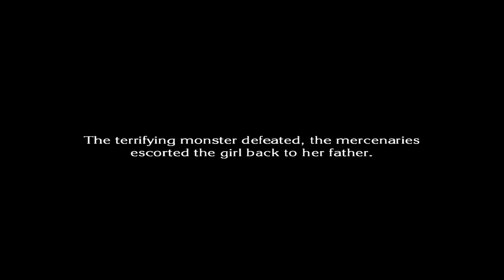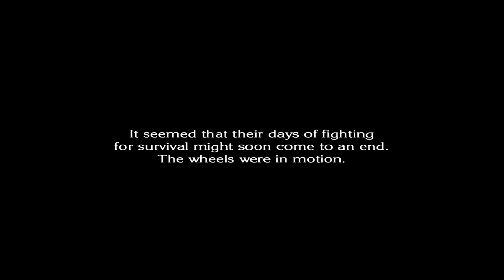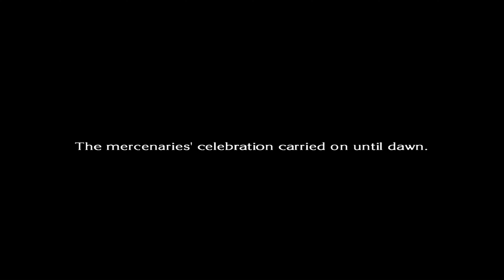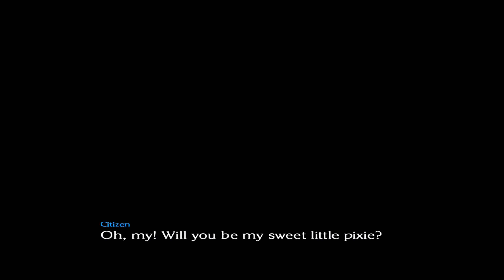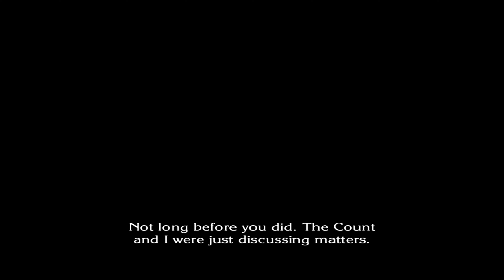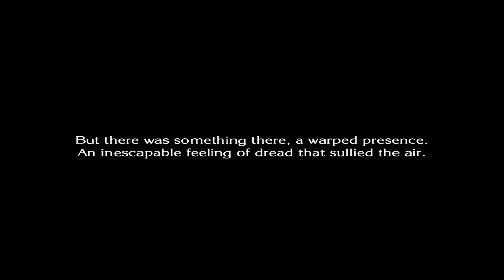[Chapter 21] The Flame and Lizard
AQ Interactive - Nintendo
NA: Xseed Games
Hironobu Sakaguchi

This is a video guide (not for profit) and the materials in this video are not related in any way to myself or each other outside of it.